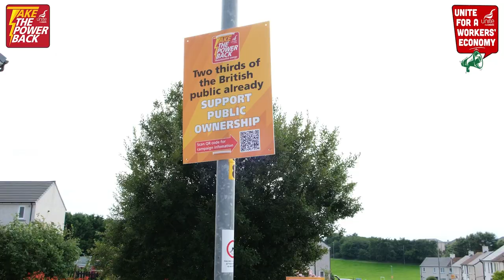Workington Residents - Take The Power Back